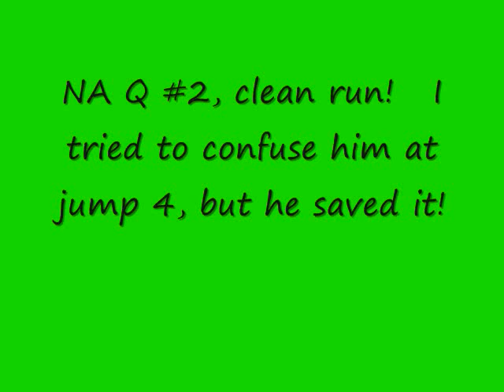Wicked at the Dalmatian Club agility trial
Here are Wicked's Q's from the weekend of March 15-16.  Two Novice Standard Q's, the first two for his NA.  One Novice JWW Q, which got him his NAJ!  He's really doing well in the start of his career, I'm so proud of him!